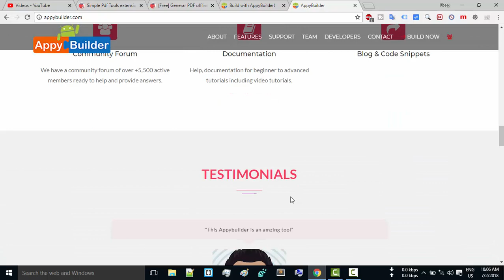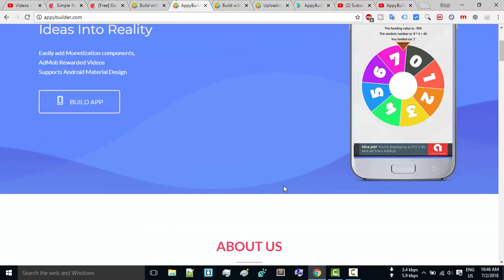Appybuilder New Update | Sidebar | Snackbar | Decoration | GoogleSpreadsheet |Thunkable | Makeroid